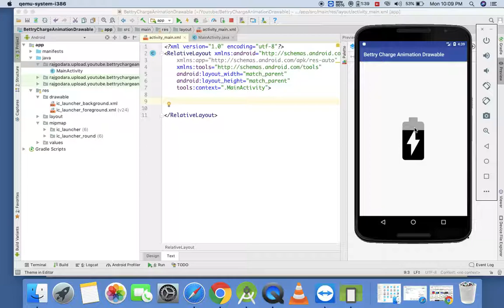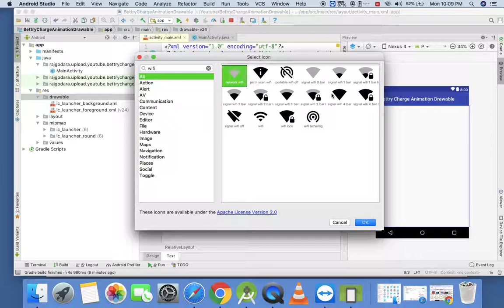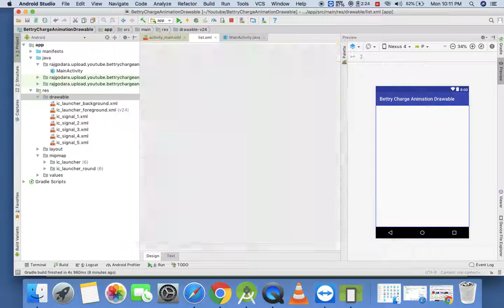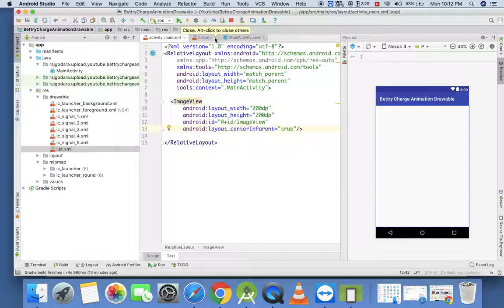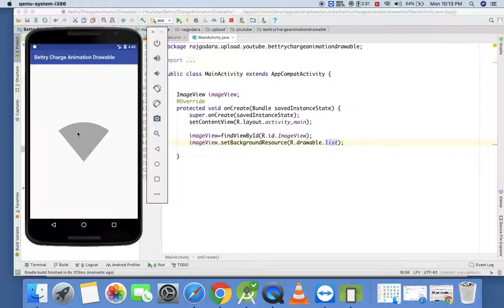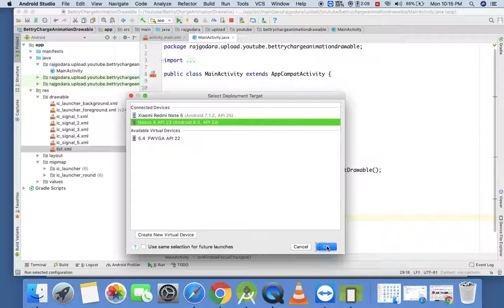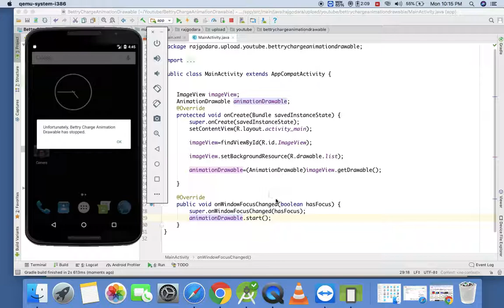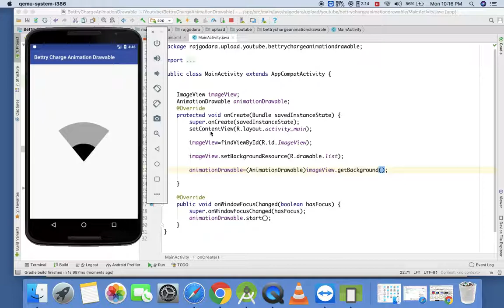Animation Drawable : Android App Development Tutorial #27 in Hindi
dosto is video me mene aapko bataya hai ki kaise Animation Drawable bana sakte hai...

need help?
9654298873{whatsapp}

animation drawable android,
animation drawable android studio,
animation drawable android example,
android vector drawable animation